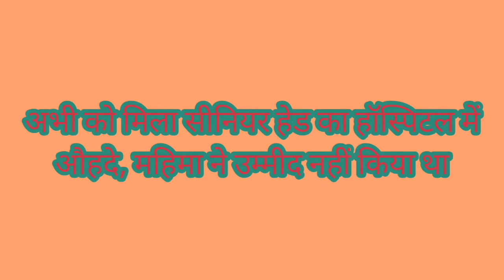अभी को मिला सीनियर हेड का औहदा हॉस्पिटल में my reacts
Hi friends
Sweet welcome to all
अभी को मिला सीनियर हेड का औहदा हॉस्पिटल में
Questions solved-
1) NEWS REPORTING
2) SCHOLARSHIP
4) PERMITTED BY COPYRIGHT STATUTE THAT MIGHT OTHERWISE BE INFRINGING
5) NON-PROFIT

Have an amazing day ahead and keep smiling:-)